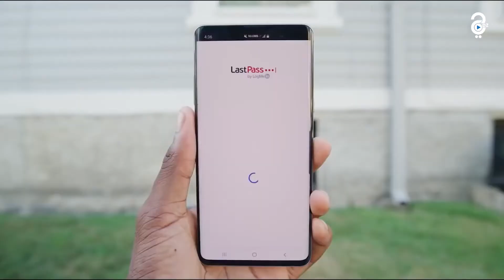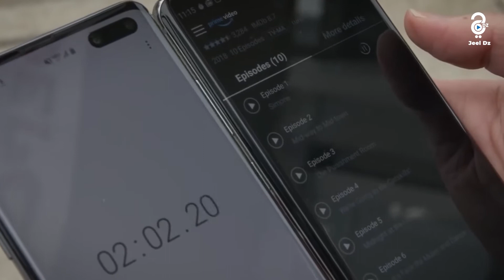شبكات الـ 5G.. سرعة خارقة ستغير مفهوم الاتصالات حول العالم